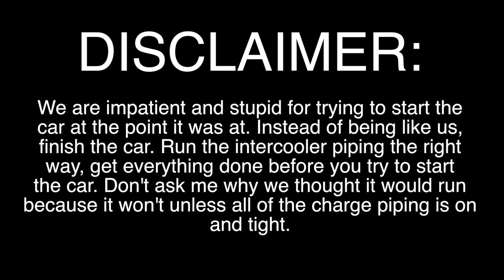MIATA TURBO BUILD | DAY 2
Hey whats up guys, were back with day 2 of Dom's turbo Miata build. So this car is a stock motor 1.6l stock ecu stock everything were just slapping a good ole turbski on it. Im hoping you guys have as much fun watching this video as we had making it. Theres nothing more satisfying then putting something together yourself in a garage and having it actually turn out really sweet. You guys will see soon enough! Id love to hear what you guys think! Thanks again guys!

FOLLOW DOM AND HIS MIATA: @dominic_ramos